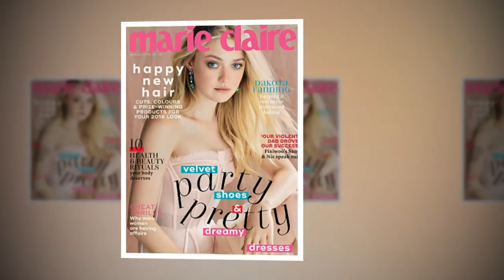Dakota Fanning admits she struggled to bond with her younger sister Elle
They look similar, have the same parents and boast glittering Hollywood careers.
But Dakota Fanning insisted that was